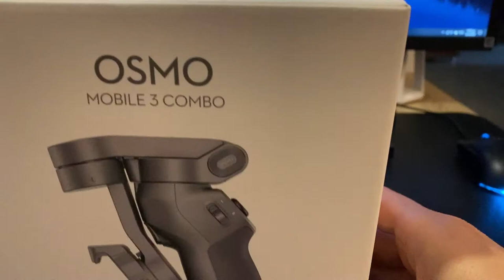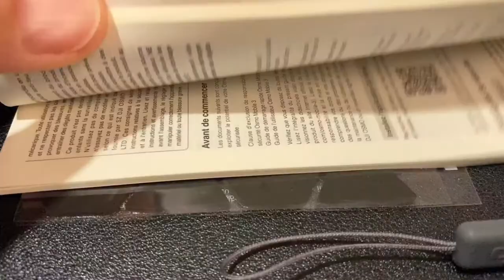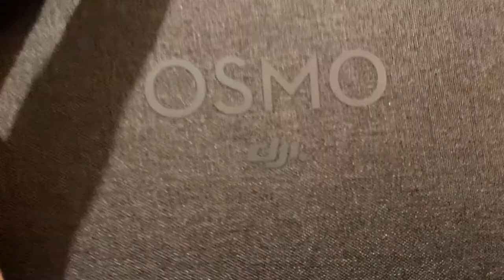DJI OSMO mobile 3 combo unboxing Greek